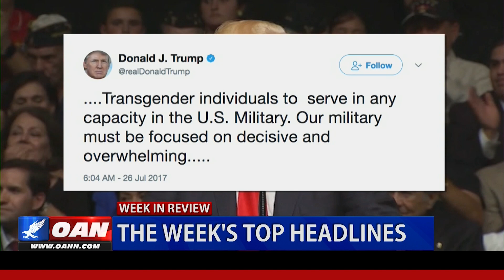OAN's Week in Review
This past week was filled with major headlines in the U.S. and abroad. One America's Rachel Acenas brings us the week in review.